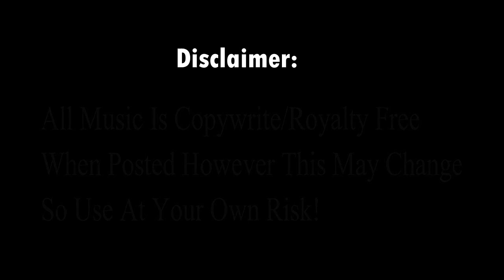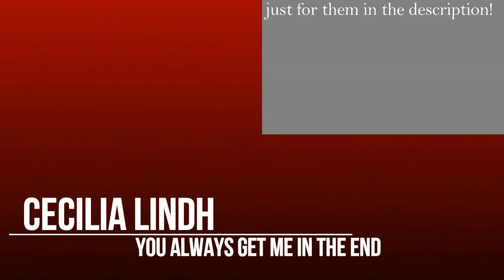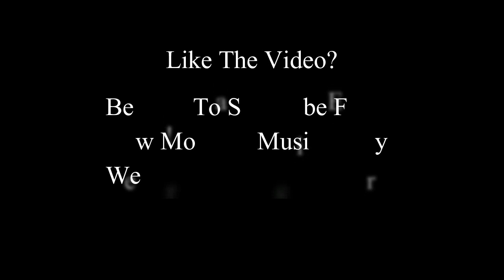Epic Montage Music #11 Cecilia Lindh [Copywrite Free]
Hi I'm just a guy that finds the perfect music for your montage so you don't have to! If you can't find a song I've uploaded that you want to use then let me know and I will find you one!!

Here is the link to download the vid!